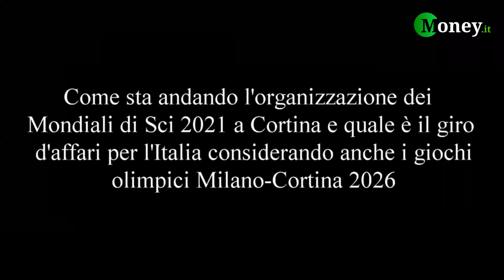Mondiali Cortina 2021, Valerio Giacobbi (Cortina 2021): giro d'affari da un 1 miliardo di euro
In occasione dell'evento "Sport & Business Summit", Money.it ha intervistato Valerio Giacobbi, Amministratore Delegato di Cortina 2021. Il manager ha fatto il punto degli investimenti fatti per i Mondiali di sci 2021 di Cortina anche in previsione delle Olimpiadi Milano-Cortina 2026, e ha definito quale è il giro d'affari che ruota intorno alla competizione sportiva